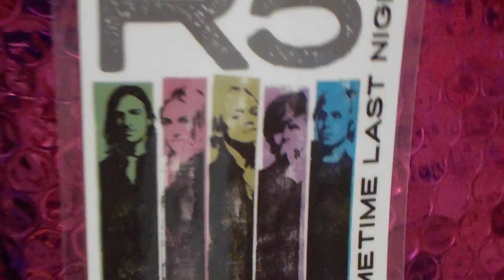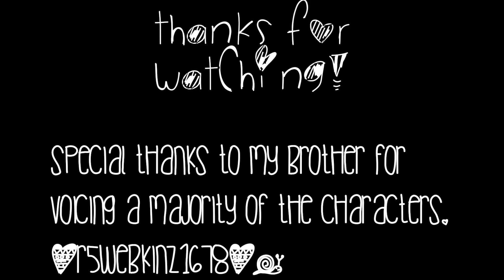~WEBKINZ CANDY SHOP~ (WATCH IN HD)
how's this for a kinztube video...? :P
I would hope for you to watch the whole video, or at least most of it, we put in a lot of creativity, effort, and humor :D